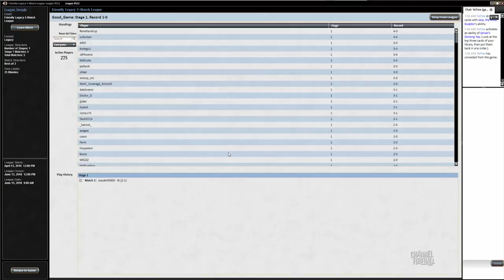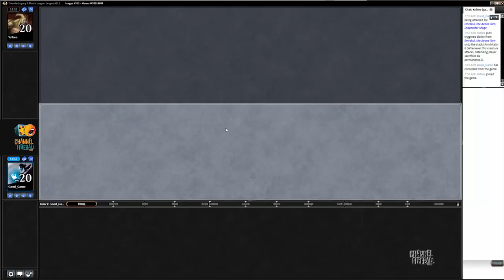Channel McClain - Legacy Shardless Sultai (Match 3)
Josh McClain gets in on the Legacy action with the format's card-advantage-packed control deck!